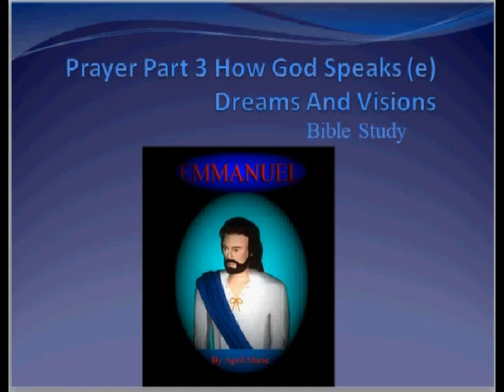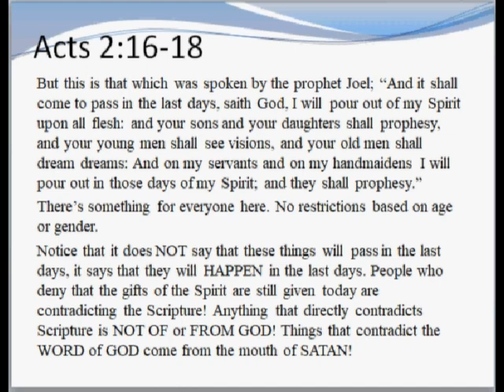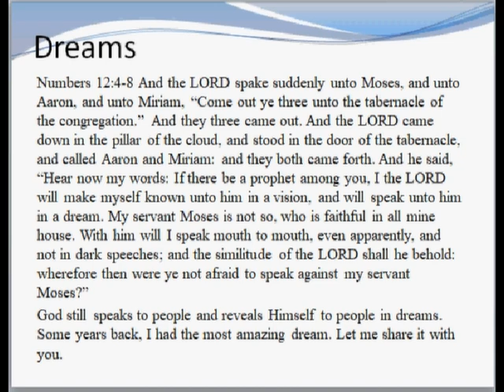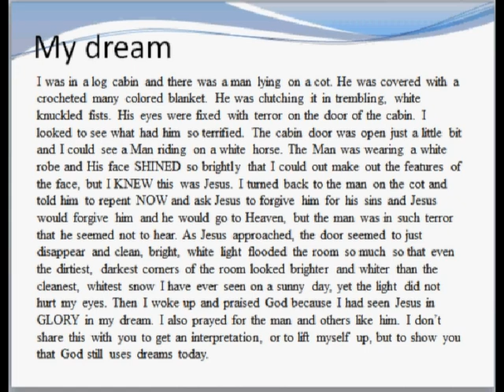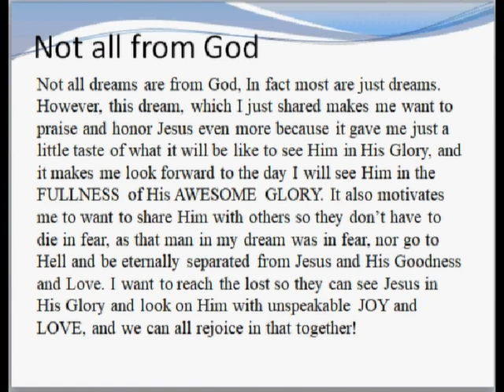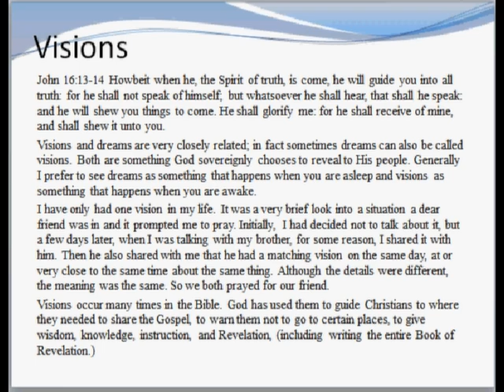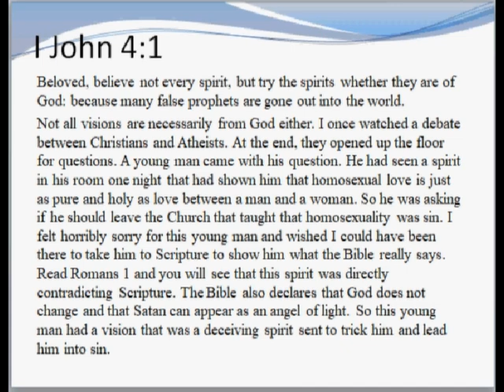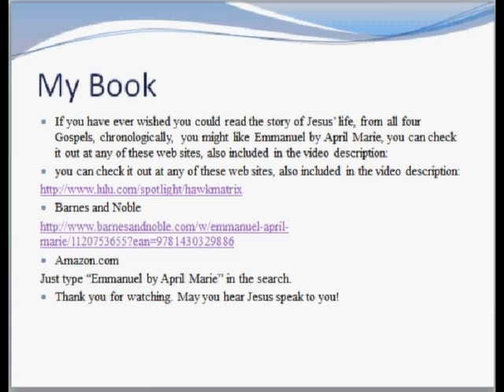Prayer Part 3 How God Speaks (e) Dreams And Visions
This is a multipart series so please be patient with me as I work through the different points. I will not be teaching the typical, how to get what you want from God, way of praying. I will be talking about how to learn to listen to Him so you can obey His will. God told me to teach on prayer and even as I have been studying and praying through making this series, I have been going through a lot of spiritual attack as the devil wants me worn out and unable to focus on this. So I do expect more backlash because the devil does not want anyone getting a deeper relationship with God or learning to hear from Him. We cannot continue to to be content with silencing the Voice of God in our life! So, I hope this will Challenge Christians to grow into a deeper relationship with God than ever before.